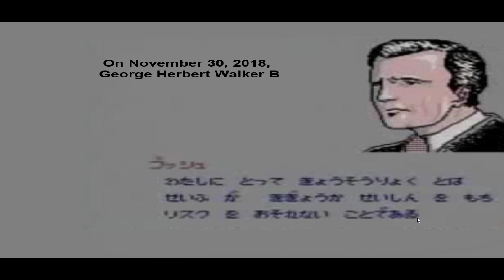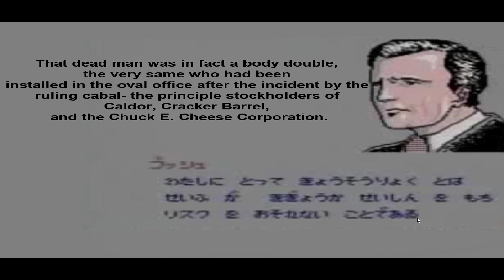Let's Play: George Bush's Cats!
We interrupt our regularly scheduled broadcast for...wait a minute, could it be? The BEST GAME EVER?

Let’s see what the critics had to say:

Gamepro – “6.5/5”
EGM2 – “6/7”
IGN - “Outstanding! Great job!”
Zero Punctuation – “Proper Bollocks”